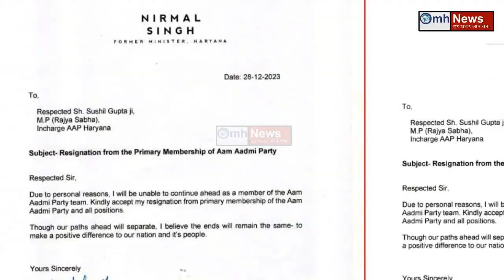Kejriwal को लगा 440 वोल्ट का झटका!AAP छोड़ कर भागे पार्टी के बड़े नेता!